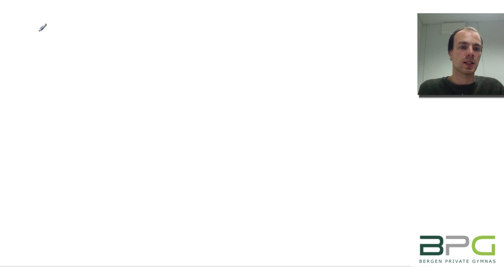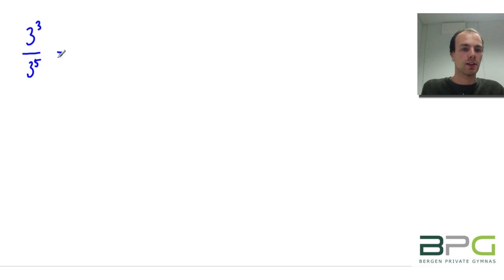Potenser med null i eksponent eller negativ eksponent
Grunngir definisjonen for potenser med null i eksponent eller negativ eksponent.